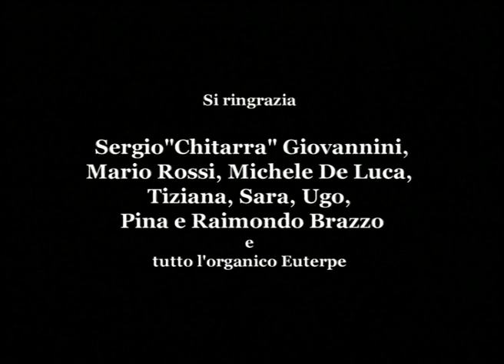Euterpe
Il breve filmato ci presenta Euterpe, il Circolo Mandolistico di Bolzano e i suoi membri. Tramite varie interviste vengono illustrate le attività del circolo che si occupa di organizzare concerti, far conoscere lo strumento a più persone possibili, organizzare corsi di chitarra e mandolino per i giovani e per chiunque fosse interessato. Il mandolino sembrerebbe uno strumento tipicamente italiano, ma in realtà esistono diverse orchestre anche in Germania ed in Giappone.
Anno: 2004; Regia: Federico Campana, Martine De Biasi; Durata: 16 min; Produzione: ZeLIG, Bolzano